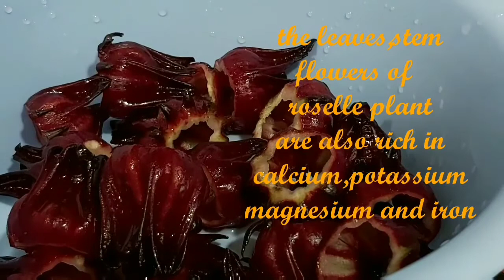How to cut roselle flower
roselle flower has a sour taste